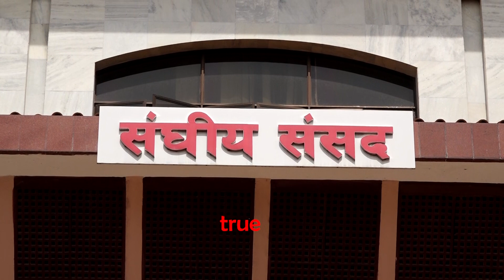राजिनामाको कुरागर्दा रिसाए मन्त्री बस्नेत भने लामोकुरा नगर्नुस् तपाईंजस्ता पत्रकारहरु